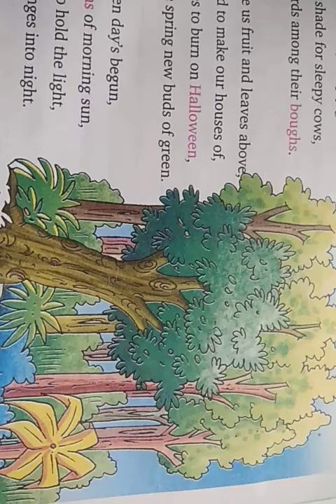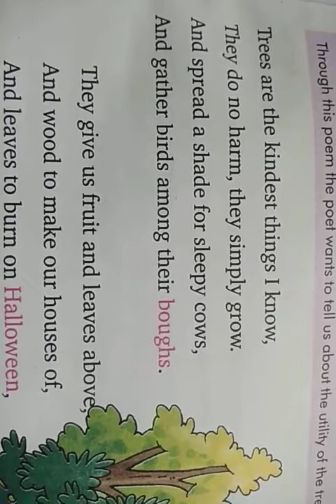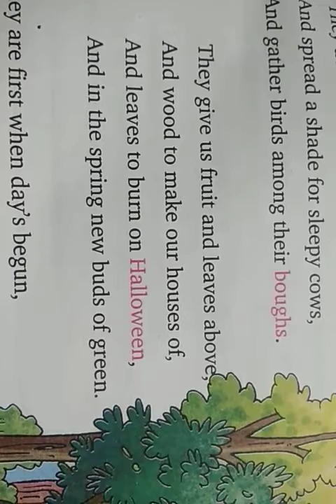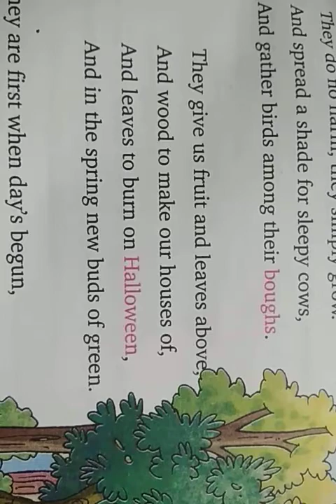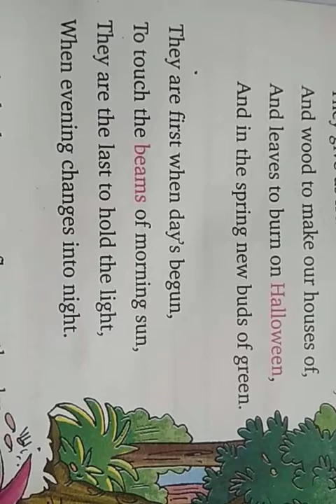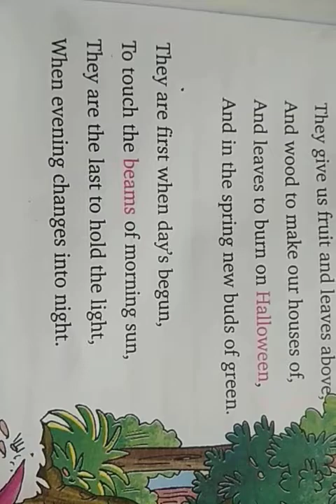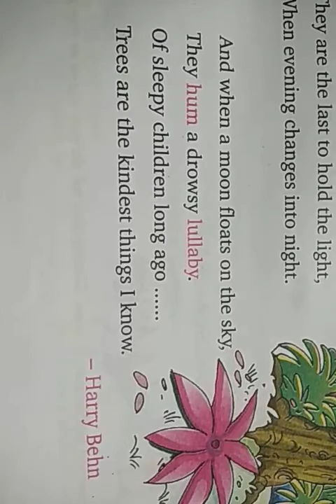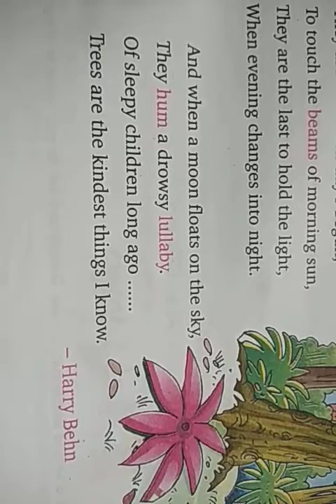Poem - Trees full explanation Harry Behn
poem on the trees